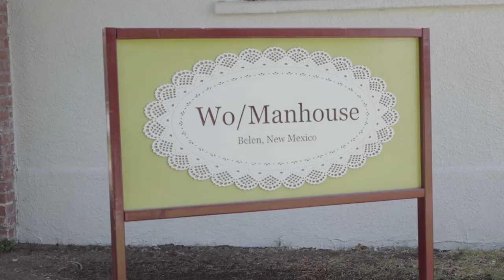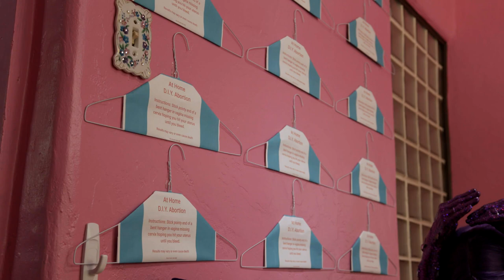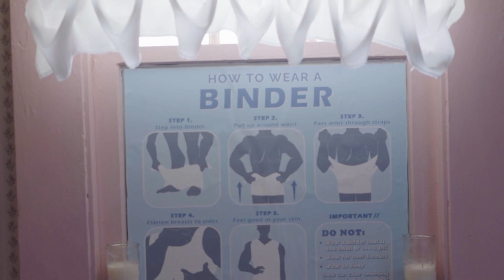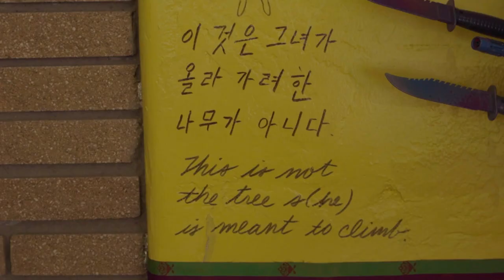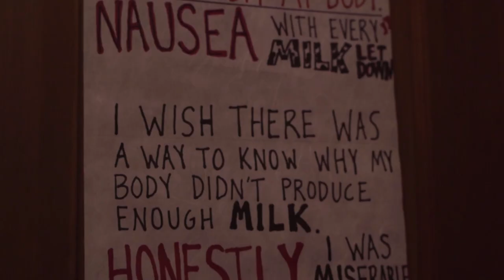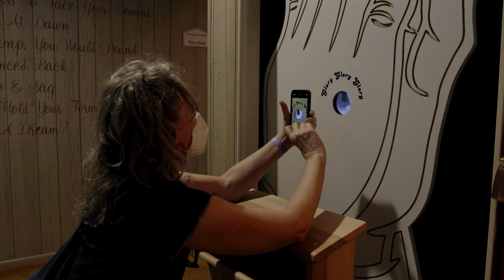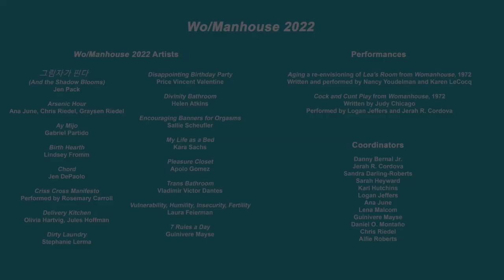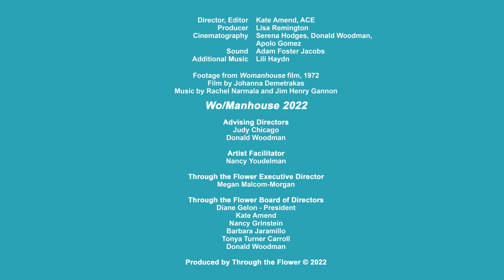Wo/Manhouse 2022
ONLY ONE MONTH LEFT TO SEE "WO/MANHOUSE 2022"!
Before it closes on October 9th, make sure to see the work of 19 New Mexico artists from across the gender spectrum in the re-imagining of "Womanhouse" in Belen, NM! It is accompanied by the historical exhibition "Looking Back at Womanhouse" at @ThroughtheFlowerArtSpace, which includes documentary photographs, ephemera, and a re-installation of my "Menstruation Bathroom."

"Wo/Manhouse 2022" video by award-winning documentary film editor Kate Amend.